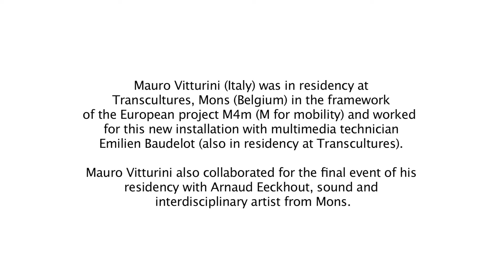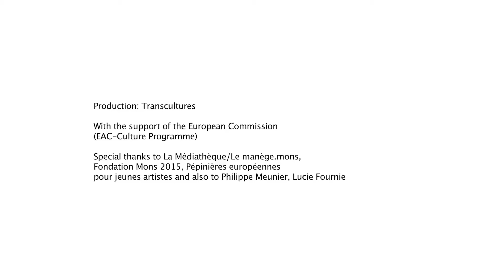M4m (M for mobility)/Transcultures - Mauro Vitturini's installation opening + Arnaud Eeckhout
Mauro Vitturini was in residency at Transcultures, Mons in the framework of the European project M4m (M for mobility) and worked for this new installation with multimedia technician Emilien Baudelot (also in residency at Transcultures).
Sound and interdisciplinary artist Arnaud Eeckhout did a special performance for the exhibition opening using Mauro Vitturini's device.

Production: Transcultures
With the support of the European Commission (EAC-Culture Programme)
Special thanks to La Médiathèque/Le manège.mons, Fondation Mons 2015, Pépinières européennes pour jeunes artistes and also to Philippe Meunier, Lucie Fournier, Isa Belle.